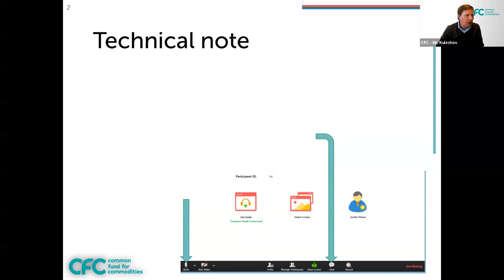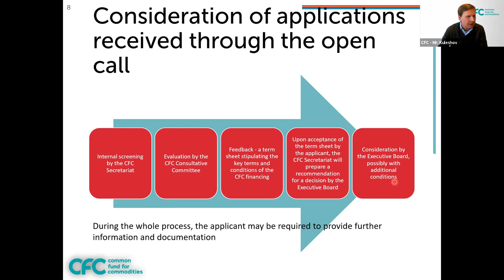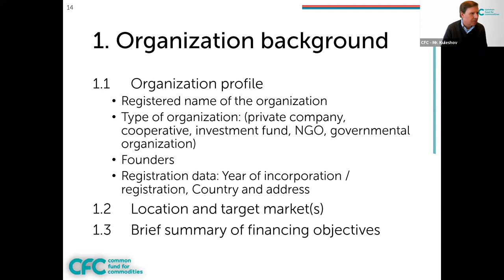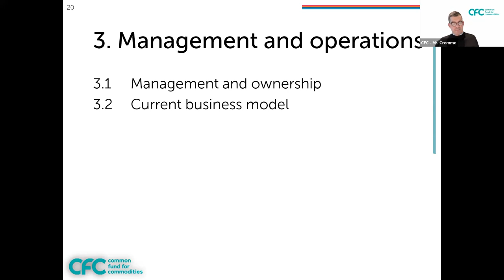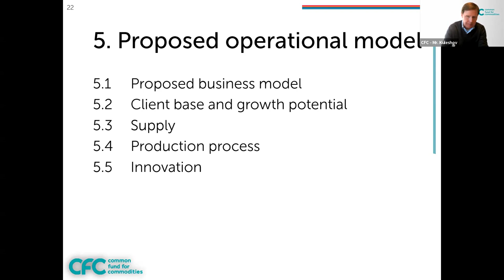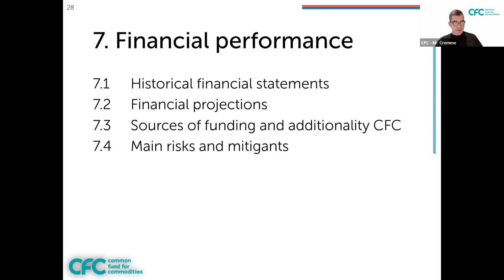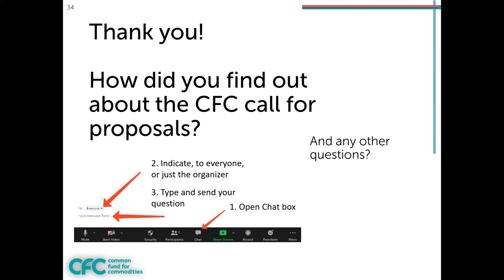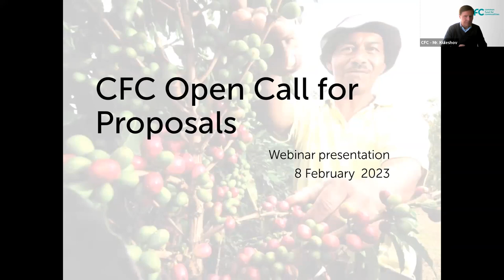Webinar - Opencall for Proposals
Webinar - 8 February 2023
22nd Call for Proposals